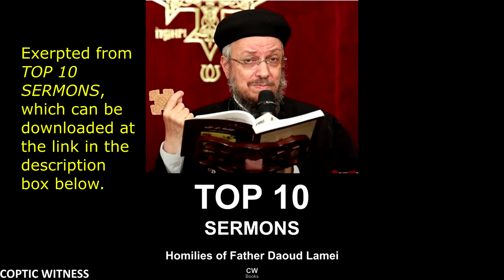Do Not Worry | Part 2, Lack of Faith Causes Anxiety | Fr Daoud Lamei لا تقلقوا - أبونا داود لمعي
This sermon, DO NOT WORRY, is originally by Fr Daoud Lamei, now translated into ENGLISH. This is part 2: Lack of Faith Causes Anxiety.

Daoud Lamei in English. What makes this sermon one of Father Daoud Lamei's top 10 sermons? YOU! That is, number of views on YouTube. Get the full e-book at the following

For the Arabic Version:
لا تقلقوا - مؤتمر أحيا لا أنا - أبونا داود لمعي